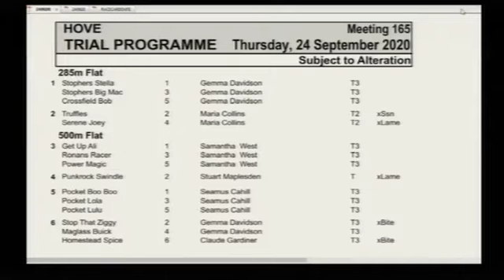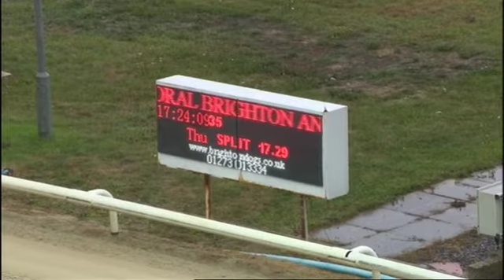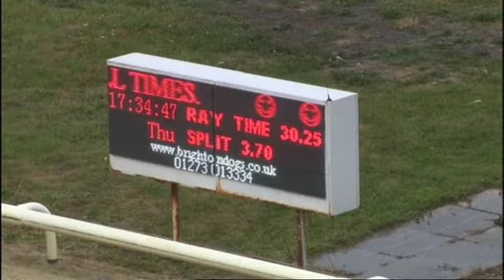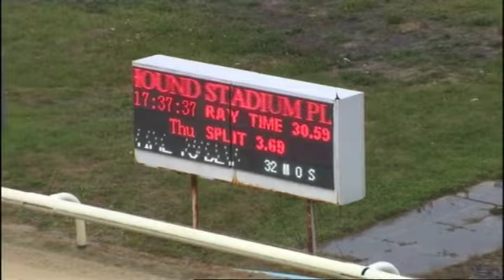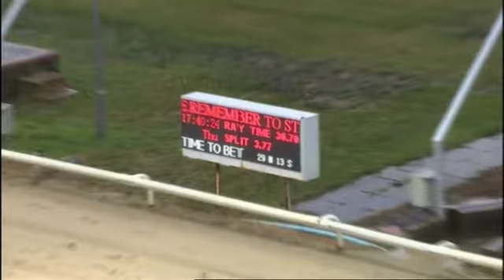Hove Trials 24/9/20